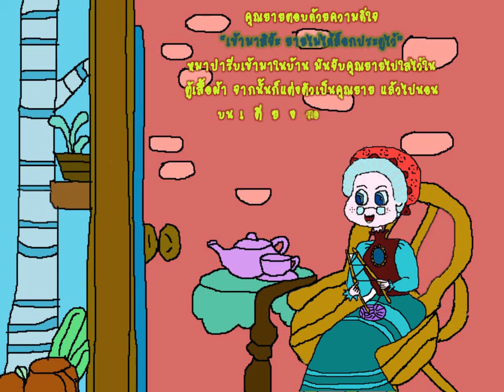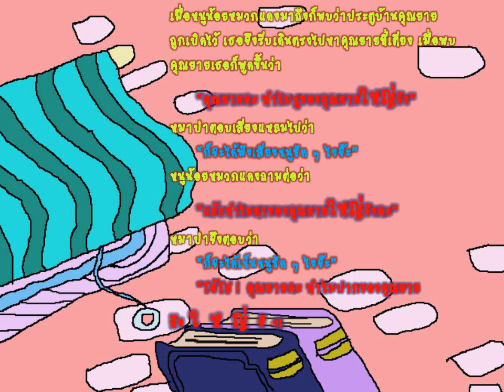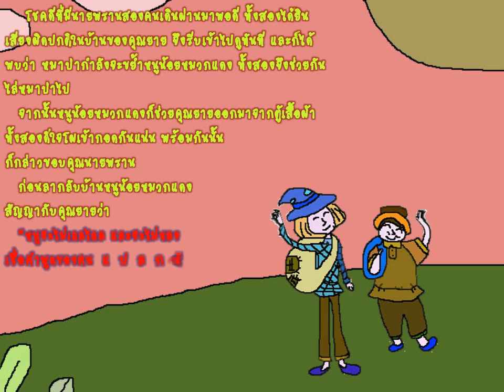วิทยาลัยเทคโนโลยีภาคใต้ เอส.เทค. สร้างนิทาน ด้วย Powerpoint 2010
สร้างนิทาน ด้วย Powerpoint 2010
เรื่องหนูน้อยหมวกแดง